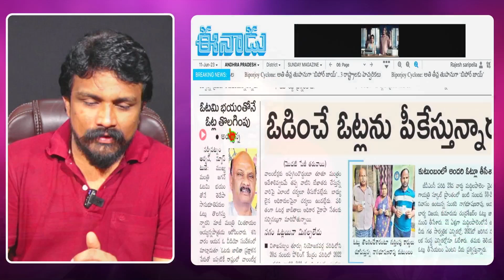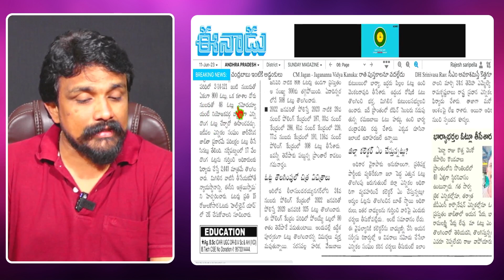Rajesh Mahasena Reaction On Ayyanna Patrudu Comments|Mahasena Media